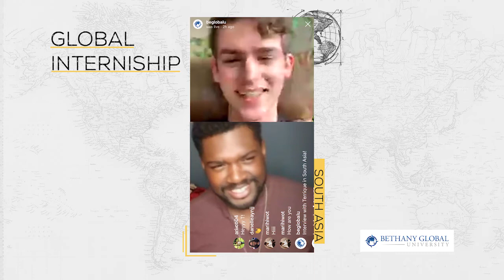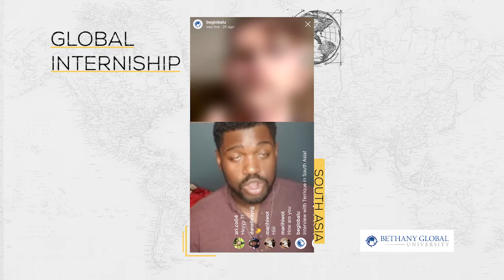Global Intern Interview: South Asia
Interview with BGU Intern, Terrique, on his internship in South Asia during his junior year.